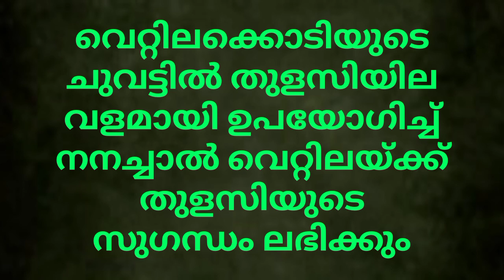വെറ്റിലയ്ക്ക് സുഗന്ധം ലഭിക്കാൻ........❤️❤️❤️